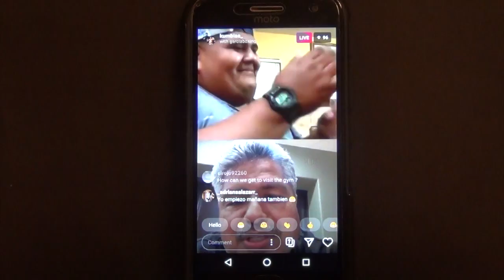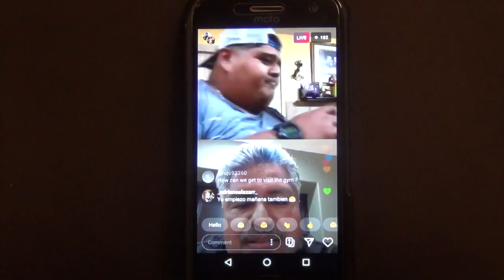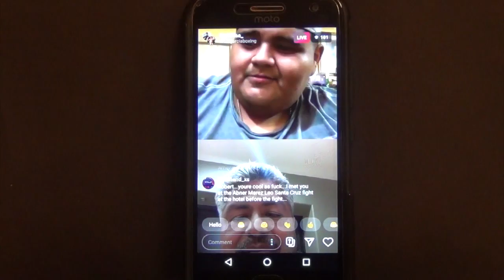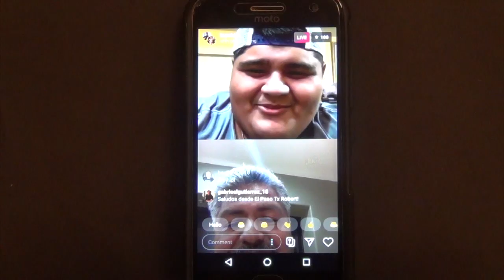America is el Papa de Cruz Azul dice Robert Garcia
Jose Ramirez is in the gym training, Hector Tanajara Jr. will be arriving some time this week and Vergil should be in Riverside soon to start training.  Top Rank, Golden Boy and DAZN have all called Robert and told him that by the end of June and starting in July to have his fighters ready.